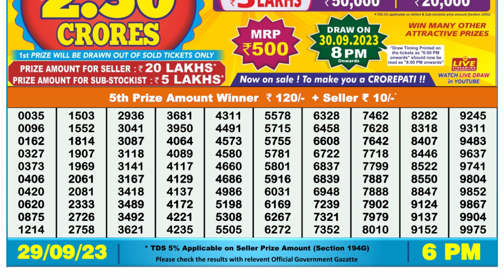🔴 Lottery Sambad Live 06:00pm 29/09/2023 Day Nagaland State Dear Lottery Result Pdf Download